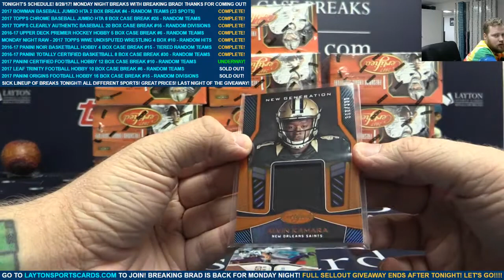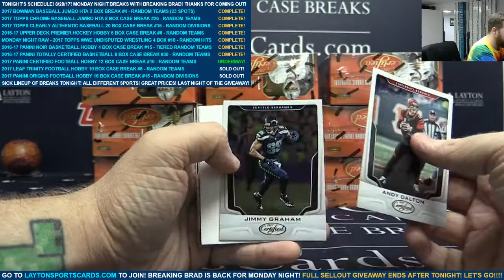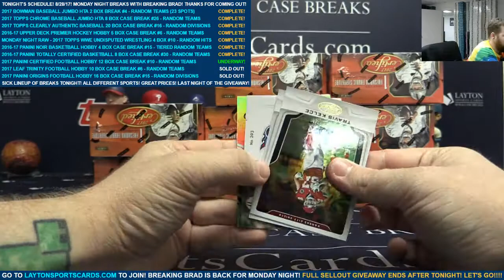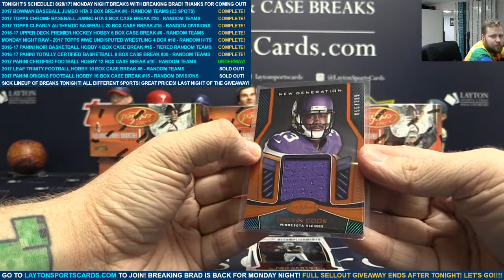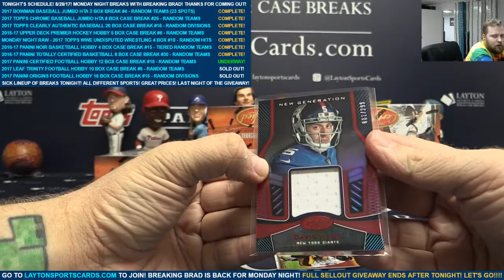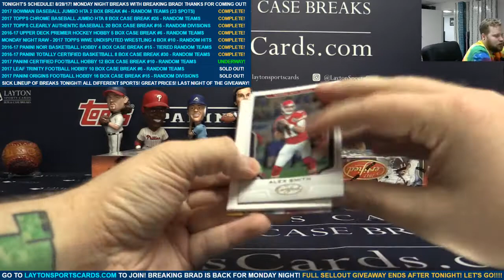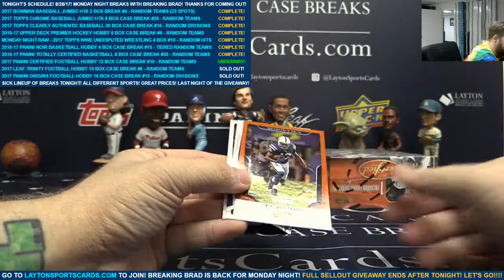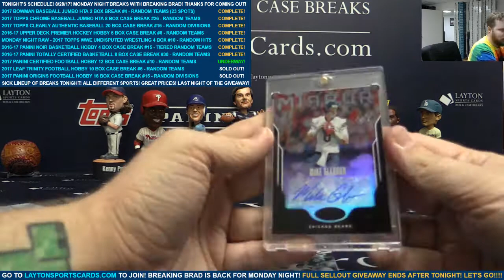2017 Panini Certified Football Hobby 12 Box Case Break #10 – RANDOM TEAMS